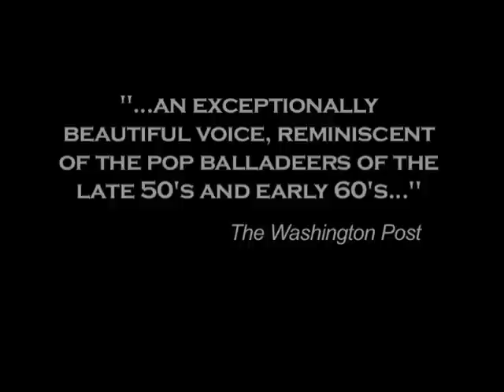JOANNE TATHAM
Promotional Demo Reel (7 Minutes)
JoanneTatham.com
Cabarabia.com